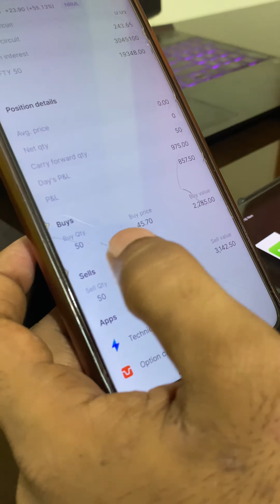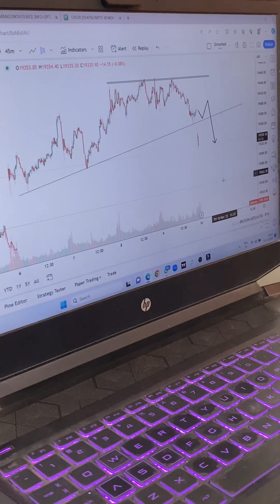Booked my BTST Position